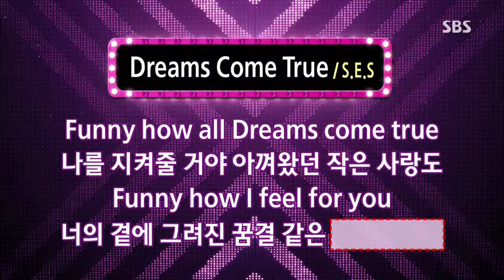도전 1000곡 130811 #15(10)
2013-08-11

김승욱, 최영완, 김완선, 김환, 김재희, 류키, 신지, 빽가, 이진관, 지수, 미소, 레이나, 이영, 가은